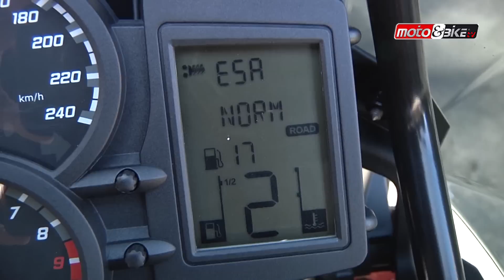BMW F800 GS Adventure Test Ride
Η σειρά Adventure για την BMW είναι ταυτισμένη με τα μεγάλα 1200 και όχι άδικα. Στο βίντεο που ακολουθεί οδηγούμε το BMW F800GS Adventure, το οποίο είναι βασισμένο στην απλή έκδοση F800GS.